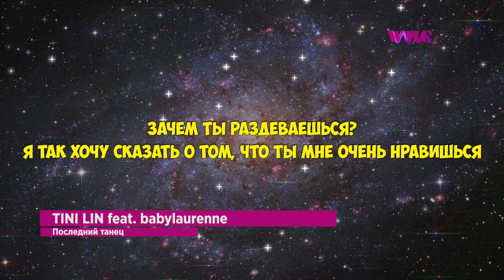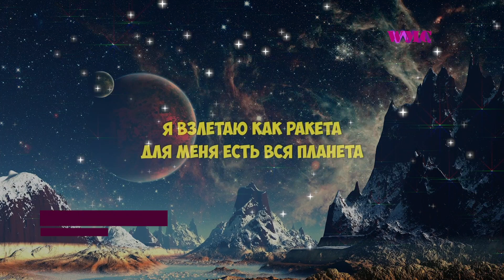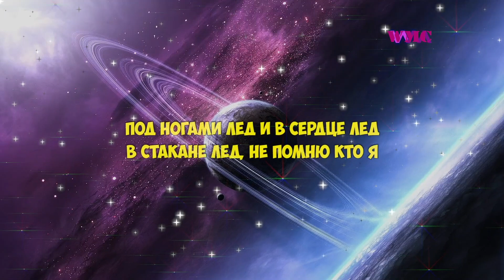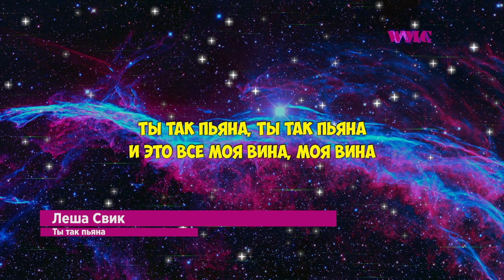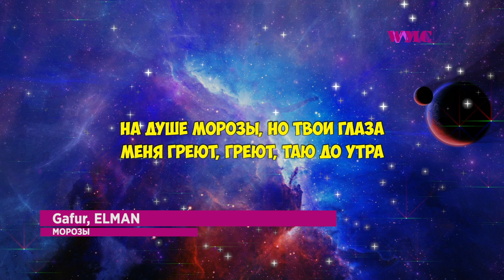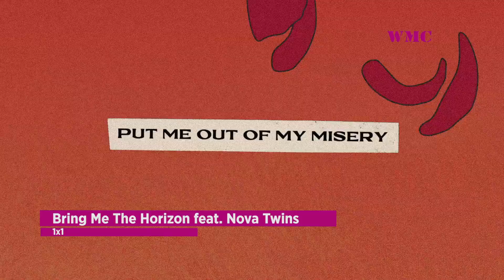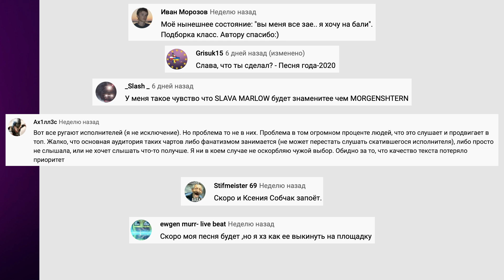ЛУЧШИЕ НОВИНКИ МЕСЯЦА | НОВЫЕ ПЕСНИ | НОВЫЕ ВИДЕО | ЛУЧШИЕ ПЕСНИ МЕСЯЦА - НОЯБРЬ 2020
📌 Создаём музыку и песни в любых жанрах, под ключ. Переходи по ссылке

У нас частенько просят сделать сборник новинок)) И вот, прямо сейчас на ваших экранах)) В этом видео собраны лучшие новые песни и клипы, которые вышли в течении месяца)) Смотрим вместе)) Всем добра) Погналииии))

Оптимизация (не читать): русские мелодрамы, русские сериалы, русские фильмы, новинки кино, русские детективы, обзор сериалов, топ 10 сериалов, топ лучших сериалов, сериалы зимы 2020, лучшие сериалы 2020, новые русские сериалы, война семей, филатов, триггер, моргенштерн новый кадиллак, моргенштерн кадиллак, morgenshtern yung hefner, morgenshtern, моргенштерн, pharaoh, pharaoh правило, фараон без ключа, фараон амг, фараон тост, фараон ночь пятницы, pharaoh новый альбом, макс корж малолетка, макс корж малолєтка клип, макс корж, новый клип, новая песня, новый альбом, новый трек, новинки месяца, лучшие рэп новинки, рэп новинки, топ песен недели, лучшие новинки, топ песен месяца, лучшие рэп новинки март, топ рэп песен, втренде, world music charts, world, music, charts, wmc, лучшие новинки месяца, новые песни, новые клипы, новая музыка, новинки месяца, хиты месяца, новые хиты, новинки, новая музыка июля, лучшие новинки, лучшие новинки 2019, громкие новинки месяца, суперновинки июля, суперновинки, популярные песни, громкие новинки недели, июль 2019, самые новые песни, эти песни ищут все, эти треки ищут все, эти песни, ищут все, музыка 2019, песни 2019, хиты 2019, июль, песни, музыка, клипы, топ новинок января, новинки января, топ новинок, топ, лучшие песни 2020, песни 2020, лучшие песни, попробуй не подпевать челлендж, попробуй не подпевать, не подпевать челлендж, попробуй не, хиты года, хиты 2020, хиты, лучшие, 2020, челлендж, самые лучшие песни, популярные песни 2020 года, челлендж попробуй не подпевать, песни 2020 года, big baby tape, биг бейби тейп, моё имя тейп, мое имя тейп, surname big baby tape, альбом, новинка, ти фест, t fest, новая песня, новый клип, новая, песня, лучшие рэп новинки месяца, лучшие рэп новинки, рэп новинки, реп новинки, новинки музыки, рэп новинки май, лучшие рэп новинки май, подборка музыки, рэп, реп, гон флад, gone fludd glam, gone fludd глэм, втренде, музыка шазам, музыка шазам 2020, шазам 2020, popular, songs, mix, camila cabello, ed sheeran, justin bieber, kygo, style, chill, chill out, hot mix, girl, logan paul, pop music, disco polo, new music, tropical mix, deep house, summer mix, winter mix, remixes, mashups, brazil mix, popular songs, electro mix, long mix, top usa, edm mix, coldplay, drake, world hits, charts, the best of vocal deep house, autumn mix, best of vocal deep house, house music 2020, deep house music mix 2020, helios deep, 2020 музыка, русская музыка, клубная музыка, музыка русская, музика 2020, новинки музыки, классная музыка, хиты, russische musik, musik russische, русская музыка 2020, музыка 2020, русская музыка 2020 новинки, музыка 2020 русская, хиты 2020, клубная музыка 2020, новинки музыки 2020, музыка русская 2020, хиты 2020 русские, музыка 2020 русские хиты, русские хиты 2020, russische musik 2020, musik 2020 russische, музыка, новинки музыка 2020, танцевальная музыка, музыка 2020, музыка 2020 новинки, микс 2020 музыка, популярная музыка 2020, russian music, russian music 2020, russian mix, russian music mix, russian club music, russian hits, russian hits 2020, музыка в машину, песни, хиты 2020, музыка, лучшие песни, музыка 2020, песни 2020, новинки музыки 2020, музыка в машину, самые популярные песни 2020, popular songs, современные песни, зарубежные европа плюс, новые клипы, самые популярные песни, лучшая музыка, новые песни, музыка онлайн бесплатно, top 50 shazam 2020, лучшая музыка 2020, слушать музыку, новые клипы 2020, песни онлайн, зарубежные песни хиты, слушать песни, слушать, классная музыка, top 50 itune 2020, шазам, топ 100 песен shazam, макияж, уход, обзор, стиль, красота, покупки, волосы, косметика, фикспрайс, обзор фикспрайс, новинки фикспрайс, галамарт, новинки галамарт, обзор галамарт, фамилия, обзор фамилия, обзор полочек фикспрайс, обзор полочек, обзор магазинов, мои покупки, мои покупки фикспрайс, fixprice, ашан, обзор ашан, магазин метро, леруа мерлен, осень фикспрайс, фикспрайс ноябрь, фикспрайс ноябрь 2020, асмр, голос асмр, asmr, asmr voice, сканди стиль, осенние новинки, влог, sin say, домашний влог, vlog, музыка, morgenstern, little big, watafuk, feduk, big baby tape, lil pump, русские песни, топ, подборка, суперновинки, обнови плейлист, клипы 2019, песни 2019, топ новинки музыки 2019, русские песни 2019, литл биг, артур пирожков,